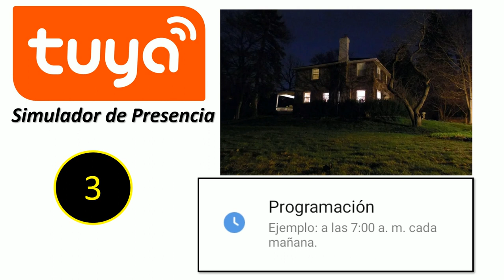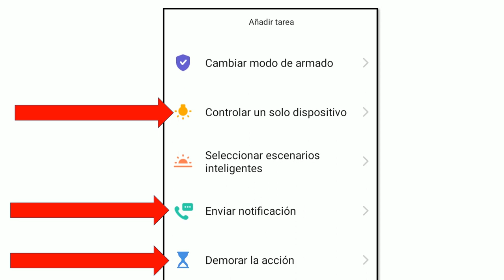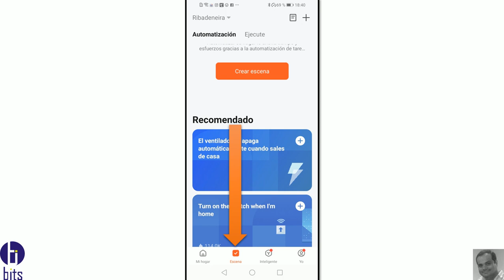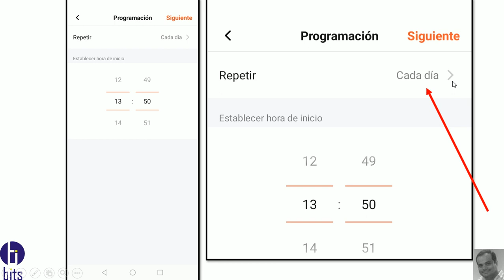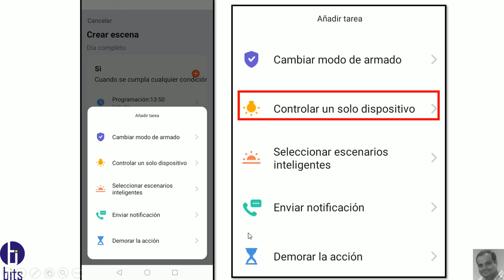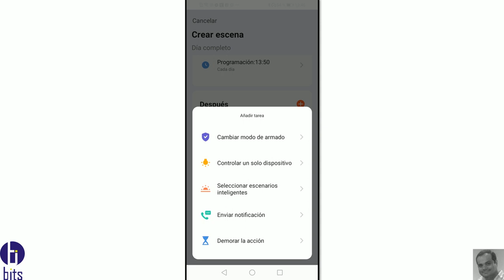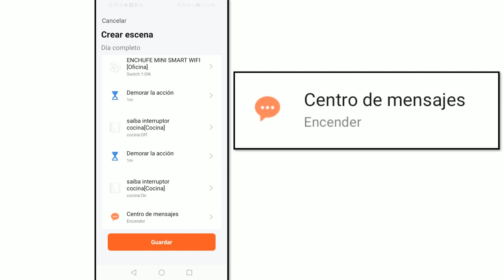Domótica, Tuya Smart Simulador de Presencia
Video tutorial gratuito, como simular la presencia en casa y oficina, por medio de la domótica, encendiendo o apanado dispositivo de forma secuencial o serie.

Guayaquil - Ecuador